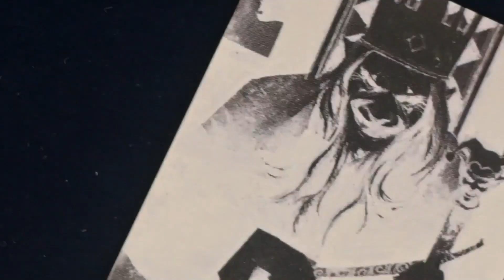Now on Kickstarter: Joker Tarot | The Fool, The Only True Sane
Joker Tarot | The Fool, the Only True Sane.
Joker Tarot is a unique and exclusive deck designed by renowned Italian artist Corrado Roi.